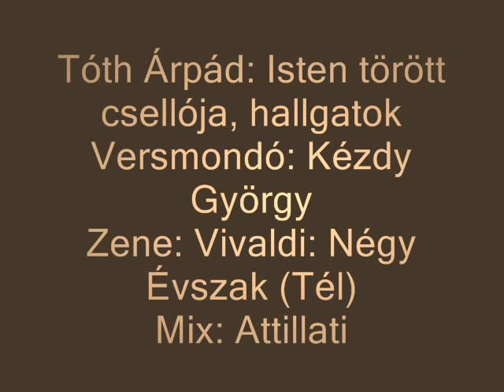Tóth Árpád-Isten törött csellója, hallgatok (zene-Vivaldi-Négy évszak).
A vers hangulatát visszaadja a Tél második tétele Vivaldi remekművéből. A verset elmondja: Kézdy György